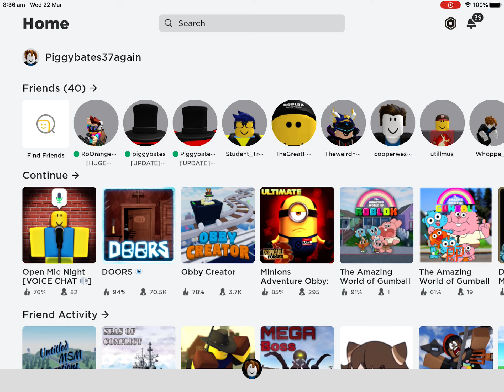Characters Being Shown In Ep1 S1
These Are The Characters That Will Appear In The First Season + Episode